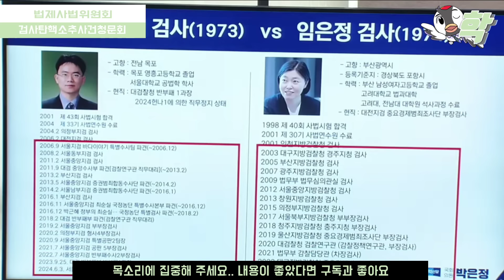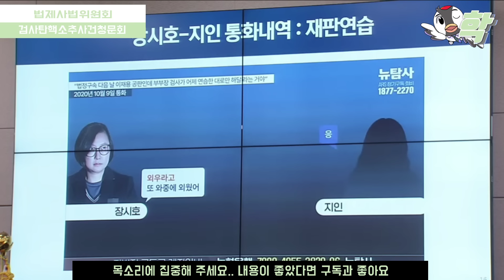박은정이 장시호 결정적 녹취 틀자 국힘 발칵 "틀지마".. 임은정 첫 질문부터 작심 발언 "검사들이 자행한 잘못된 수사 기법.. 죄송합니다 국민여러분" 두 은정이가 해냈다,